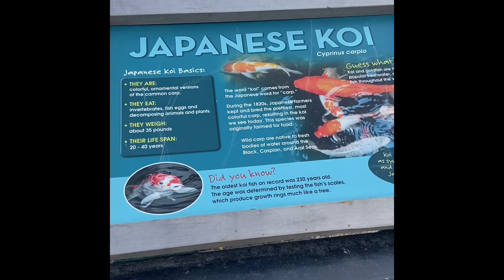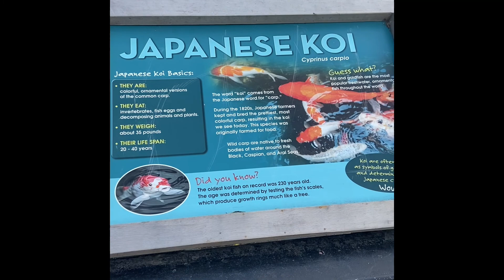Day At The Milwaukee County Zoo